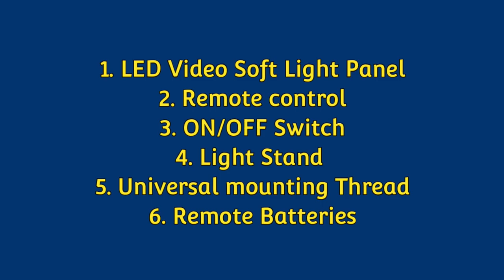GiftMax Photography LED Video Soft Light Panel | Studio Photography | Video Recording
This soft light is very useful for -
Studio Photography
Video Recording
Conference
LIVE STREAM
JEWELLERY PHOTOGRAPHY
CLOTHING PHOTOGRAPHY
FOOD FRUIT PHOTOGRAPHY
STILL PHOTOGRAPHY
TATTOO LIGHTING
MAKEUP AND BEAUTY PHOTOGRAPHY
PORTRAIT
STUDIO PAINTING COMPLIMENTARY

This video light is equipped with 240 SMD lamp beads and uses an acrylic light guide plate which can disperse the glare make the light soft and uniform and not hurt the eyes. Ideal for interviews baby photography conferences and YouTube.
It Comes With A Remote Controller For The Light So You Can Adjust The Lighting Effect Conveniently And Easily
For controlling your light you can't beat the best LED light panels. If you're a stills photographer having something more consistent than flash is a great way to be able to continually fine-tune the quality of your lighting.
LED panels are basically essential  as you're always going to need some illumination and obviously can't get by with flash. Whether you're trying to lift some shadows add a colour-balanced key light or even create dynamic effects
Number Of Items:- 2 x LED Video Light 2 x 360 Degree Head 2 x Remote Control 2 x 7 Feet Tripod 2 x stand Bag